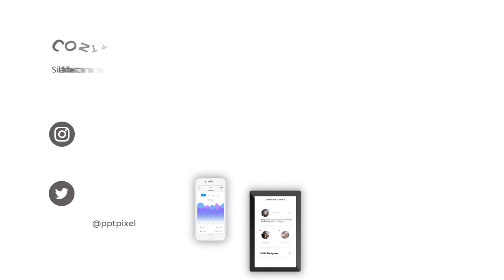Jasa Pembuatan Video Animasi Profesional Untuk iklan mobil daihatsu taruna, Fortuner, Alya, Mobillio